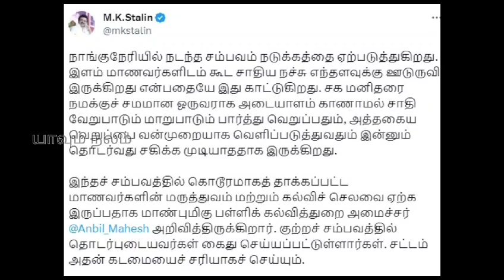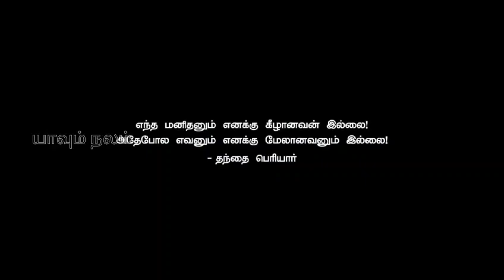நெஞ்சில் சாதி நஞ்சு!நடுங்கவைக்கும் சம்பவம்!